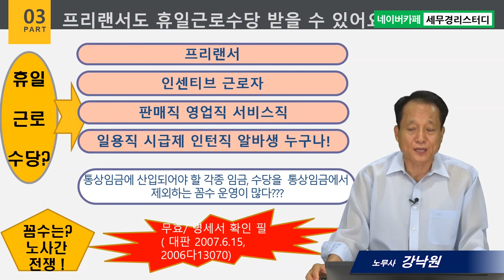#3 연장, 야간 및 휴일근로수당과 통상시급 - 강낙원 노무사의 5분특강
1,600개 세무실무영상 탑재 : 네이버카페[세무경리스터디]에 탑재되고 있습니다.

연장, 야간 및 휴일근로수당과 통상시급
      1) 연장근로, 야간근로 및 휴일근로 수당과 통상시급
      2) 연장, 야간, 휴일근로수당 지급사유
      3) 판매직 서비스 직종도 휴일근로수당 지급